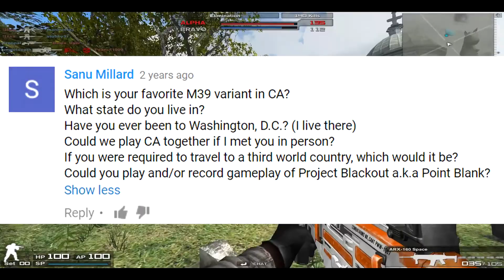Combat Arms: Ask Widow Ep. 14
Here's episode 14, guys!